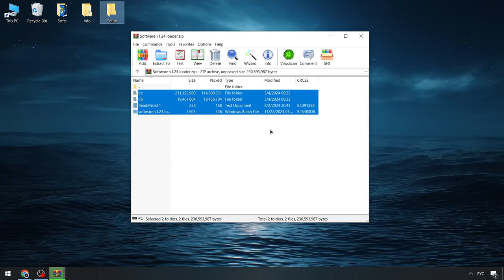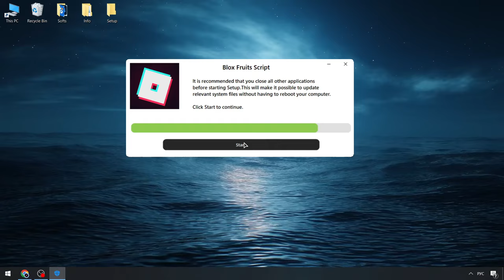Blox Fruits Executor x Roblox [Latest Version] | Blox Fruits Script NEW | Blox Fruits Cheats Keyless